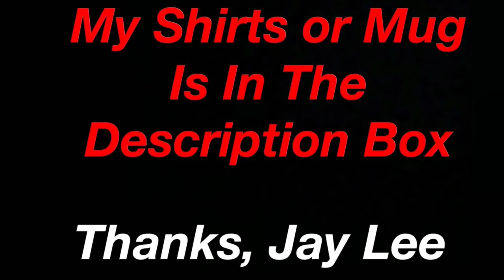Roseanne TV Show CANCELED.......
Artist : Karla Pace - (My best friend)